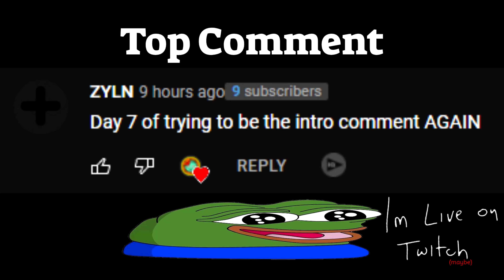FAMAS LUNAR 50 KILL STREAK CHALLENGE CHOKE!!! (Krunker.io)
i choked so bad on stream... and i choked many times off stream too!
many famas videos to come!
but i did finish the 50ks yesterday! that video will be coming out tomorrow!!!
after famas lunar what should i grind?